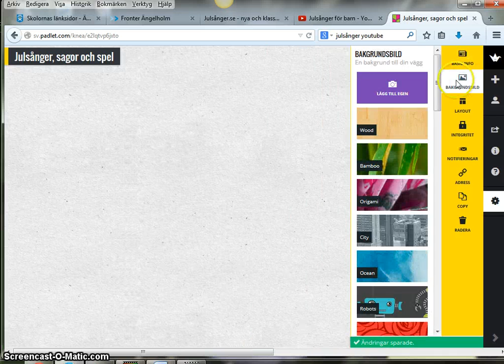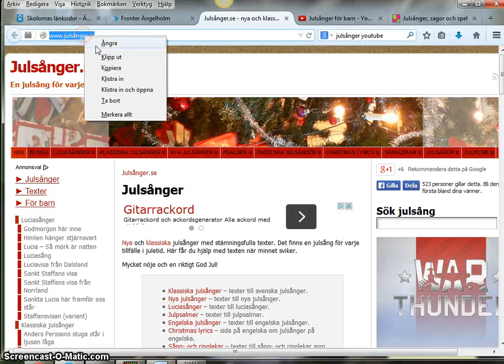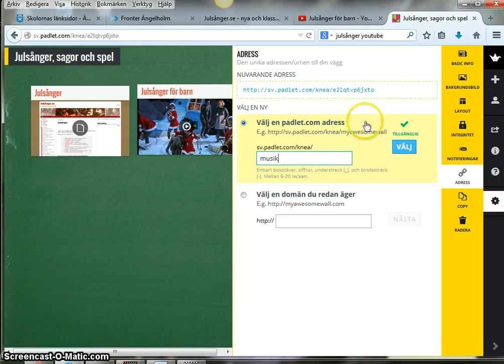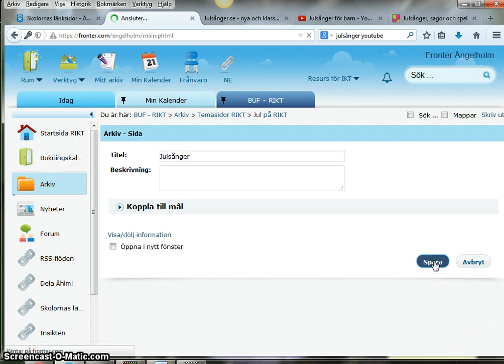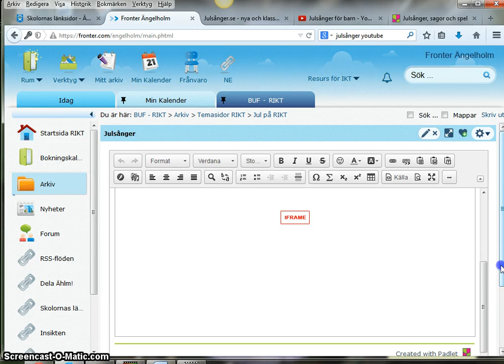Jullänkar i Padlet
Skapa en padlet och bädda in den på ex. Fronter